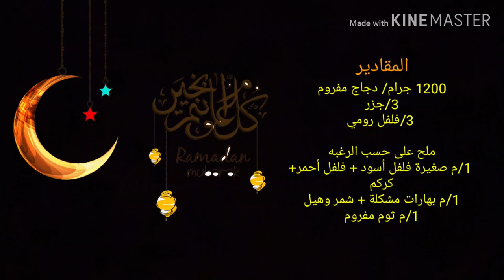طريقة حشوة الدجاج المفروم بالخضار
مسائكم او صباحكم جيمل باذن الله
قناتي خاصة بالطبخات السهلة والسريعة والمتنوعة
 وإن شاءالله تنال إعجابكم
واي استفسارات بخصوص مقادير او طريقة ياريت تكتبونها في التعليقبات وحرد على جميع استفساراتكم باذن الله

اسم المستخدم : memo_alhashmi14

اسم المستخدم: memomog